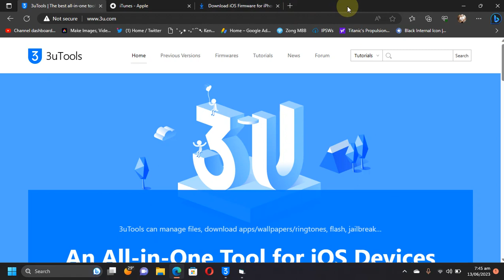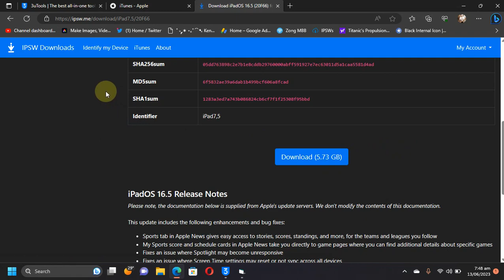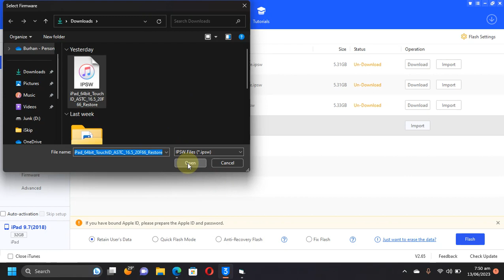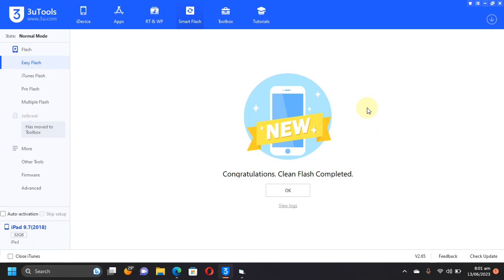How to downgrade iOS 17 to iOS 16 with 3utools | iOS 17/iPadOS 17 Downgrade to iOS 16 | 2023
In this video I will show how to downgrade to iOS 16 from iOS 17 on all supported devices with 3utools. This method can be used to downgrade any iOS 17 version to any signed iOS 16 version. The method showcased in this video is completely free for everyone.

Topics Covered:
Downgrade iOS 17 to iOS 16
iOS 17 downgrade to iOS 16
How to change iOS 17 to 16
iPadOS 17 downgrade to iPadOS 16
Downgrade to iOS 16 from iOS 17
Downgrade iOS 17 3utools